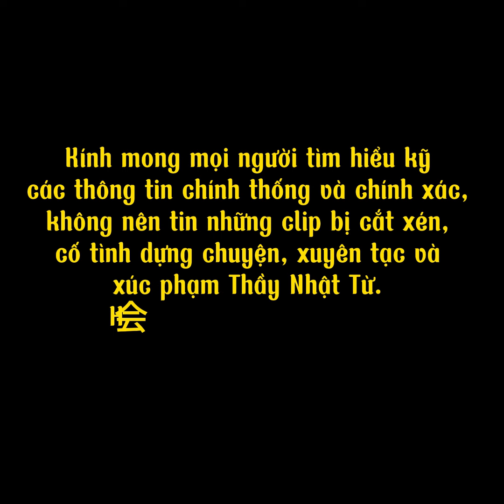Thầy Nhật TỪ khuyên KHÔNG NÊN ĂN THỊT CHÓ bị cắt ghép thành NÊN ĂN THỊT CHÓ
Thầy Thích Nhật Từ đã bị cắt ghép, xuyên tạc trong đoạn clip nói về "không nên ăn thịt chó" bị cắt ghép sai lệch thành "nên ăn thịt chó." Trong video gốc, Thầy nhấn mạnh rằng việc ăn chay không chỉ là biểu hiện của lòng từ bi mà còn nhằm tránh gây tổn hại đến các loài động vật. Thầy bày tỏ lo ngại và thương xót trước việc chó, mèo – những vật nuôi gần gũi – bị giết thịt chỉ để phục vụ nhu cầu ăn uống. Thầy đã trình bày chi tiết số liệu thống kê về nguồn gốc văn hóa từ Trung Quốc ảnh hưởng đến Việt Nam, cùng với thực trạng giết mổ chó, mèo. Dựa trên những số liệu này, Thầy kêu gọi mọi người từ bỏ việc giết mổ và nói không với việc ăn thịt chó, mèo.

Tuy nhiên, lời giảng này đã bị cắt xén và lan truyền sai lệch, gây hiểu lầm nghiêm trọng.
Trong buổi talkshow "Vì sao không ăn thịt chó" tại chùa Giác Ngộ vào ngày 19/9/2018, Thầy đã chia sẻ những quan điểm đầy tính nhân văn. Buổi chia sẻ kéo dài 1 giờ 48 phút và được phát sóng trực tiếp trong chương trình Góc nhìn Phật giáo - kỳ 25.

Kính mong mọi người tìm hiểu kỹ các thông tin chính thống, không tin vào những clip bị cắt xén, cố tình dựng chuyện, xuyên tạc và xúc phạm Thầy Nhật Từ. Hãy cùng nhau lên án và chống lại sự sai trái!

Để hiểu rõ hơn về những thủ đoạn cắt ghép và xuyên tạc nhằm làm sai lệch lời giảng của Thầy Nhật Từ, xin mời mọi người dành thời gian xem các video dưới đây. Những đoạn clip này không chỉ làm sáng tỏ sự thật mà còn giúp chúng ta nhận diện và tránh bị lừa dối bởi những thông tin sai lệch. Chỉ khi tiếp cận thông tin chính thống, chúng ta mới có thể bảo vệ và lan tỏa những giá trị nhân văn mà Thầy Nhật Từ đã truyền đạt. Hãy cùng nhau lên án các chiêu trò cắt ghép tinh vi và bảo vệ sự thật:
1. THẦY NHẬT TỪ “KHUYÊN KHÔNG NÊN ĂN THỊT CHÓ” BỊ CẮT GHÉP THÀNH NÊN ĂN THỊT CHÓ
2. THẦY NHẬT TỪ KHÔNG QUẢNG CÁO APP "VIẾNG CHÙA ONLINE, KHÔNG KÊU GỌI NẠP TIỀN ĐỂ ĐƯỢC PHẬT PHÙ HỘ"
3. THẦY NHẬT TỪ KHÔNG TỰ NHẬN MÌNH LÀ BỒ-TÁT
4. SỰ THẬT VỀ CLIP BỊ CẮT XÉN: THẦY NHẬT TỪ TỰ XƯNG LÀ BỒ TÁT?
5. CHIÊU TRÒ CẮT XÉN TINH VI NHẰM XUYÊN TẠC LỜI GIẢNG CỦA THẦY NHẬT TỪ
6. THẦY NHẬT TỪ KHÔNG QUẢNG CÁO APP "VIẾNG CHÙA ONLINE, KHÔNG KÊU GỌI NẠP TIỀN ĐỂ ĐƯỢC PHẬT PHÙ HỘ"